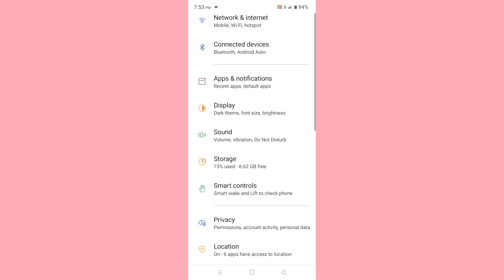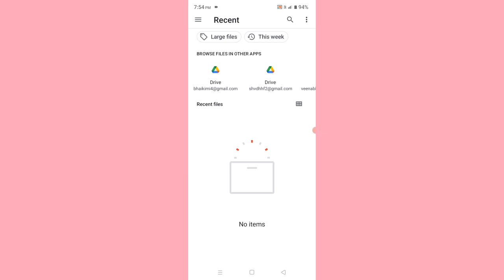Realme C25Y Set Notification Sound Full Setting Problem Solve